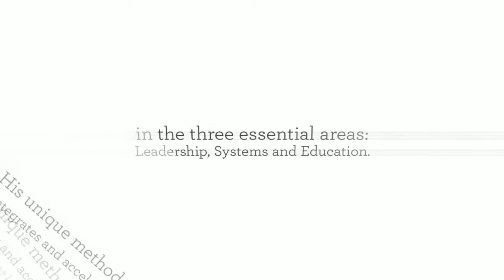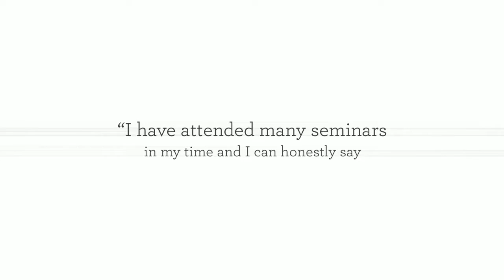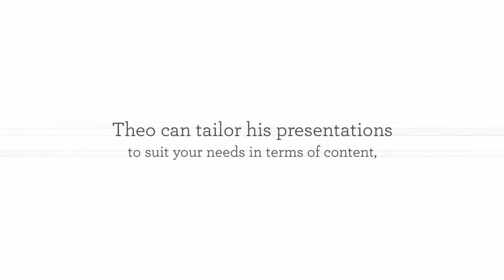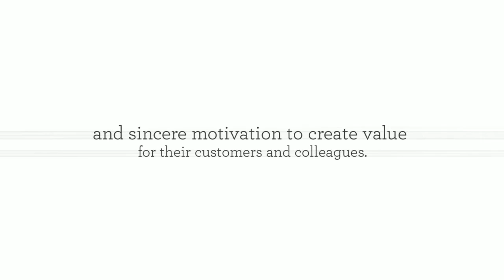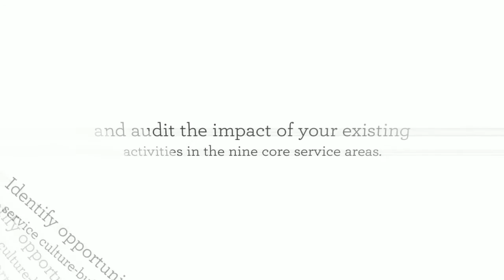Motivational Speakers Australia Presents Theo Papanikolaou-Field of Service Excellence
Service is Manifested Everywhere Your Organisation Touches a Customer.

FACEBOOK Click link below to join us on Facebook and get in the conversation, and see posts from a wide range of speakers.

FREE EMAIL SUBSCRIPTION   Click link below to sign up and receive motivational emails. You can unsubscribe at any time.

FREE MOTIVATIONS MAGAZINE   Click link below to receive a monthly copy of Motivations Magazine.